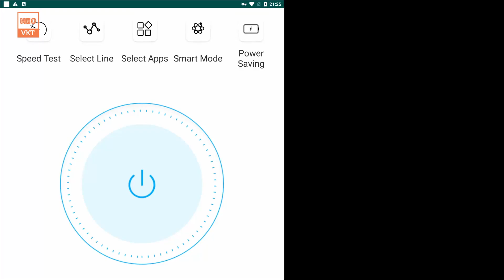GAME 1884: Đại Chiến Nhẫn Giả Lậu VH (Android,PC) | KC - Max Vip - GM Shop - 2300 Tệ Nạp [HEOVKT]